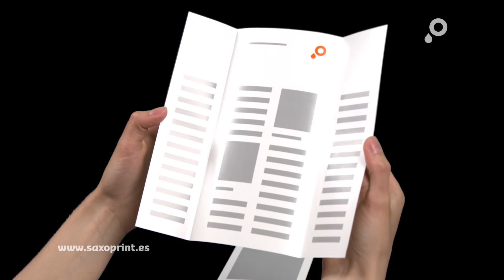Las ventajas del plegado en ventana de SAXOPRINT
Para el plegado en ventana, SAXOPRINT le ofrece la posibilidad de elegir entre las variantes abierta y cerrada. El plegado en ventana abierto está construido como una ventana de dos batientes. Las caras de los lados se pliegan hacia el centro. De este modo se obtiene un total de 6 caras, es decir, un lomo ancho y dos cuerpos laterales estrechos. El plegado en ventana cerrado ofrece un diseño de 8 caras, ya que presenta un tercer pliegue en el centro.

• Disponible como variante abierta con 6 caras
• así como en versión cerrada con 8 caras
• Diferentes formatos y materiales a elegir
• Ideal para folletos originales de gran potencial

Naturalmente, encontrará más información sobre el servicio de atención, nuestra cartera de productos y otros interesantes detalles acerca de SAXOPRINT en nuestra página web

Puede contactar con nuestro Servicio de Atención al Cliente en el númeron de teléfono gratuito 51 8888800, en el siguiente horario:
Lunes - Viernes: 09:00-18:00

SAXOPRINT - Hoy se imprime online